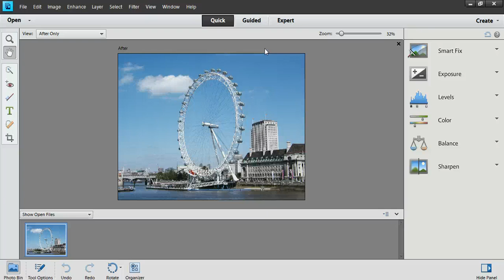Lomo camera effect Photoshop elements 11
In dit filmpje zie je hou Lomo camera Effect wordt toegepast